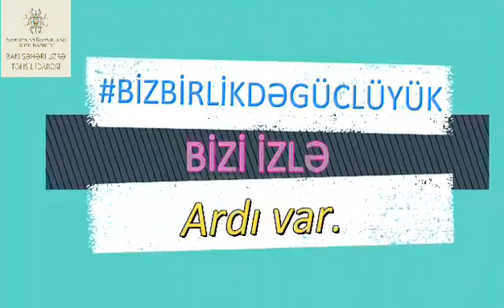"Məktəb psixoloqundan tövsiyələr": XXX videoçarx